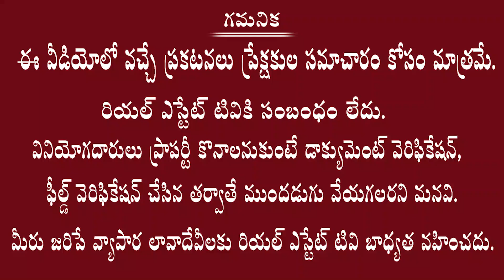ఆరోజు రాత్రే డిసైడ్ అయ్యా చేస్తే... రియల్ ఎస్టేటే చేయాలని || Real Estate Expert Nandi Rameshwar Rao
నంది రామేశ్వరరావు 30 ఏళ్లుగా రియల్ ఎస్టేట్ రంగంలో పనిచేస్తున్నారు. సుదీర్ఘ అనుభవం కలిగిన ఆయన తన అనుభవాలను ఇకనుంచి రియల్ ఎస్టేట్ టివితో పంచుకోనున్నారు.  రియల్ ఎస్టేట్ బిజినెస్ లో ప్రొఫెషనలిజం తీసుకొచ్చే ప్రయత్నంలో భాగంగా ఇకనుంచి నంది రామేశ్వరరావు గారి వీడియోలు రియల్ ఎస్టేట్ టివిలో రెగ్యులర్ గా ప్రసారమవుతాయి.

నంది రామేశ్వరరావు గారి కాంటాక్ట్ నెంబర్ : 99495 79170